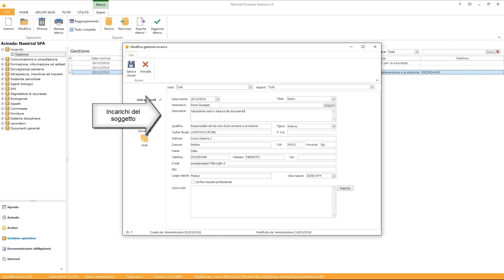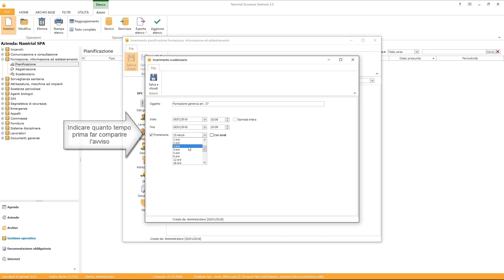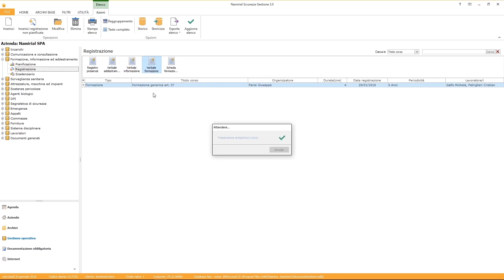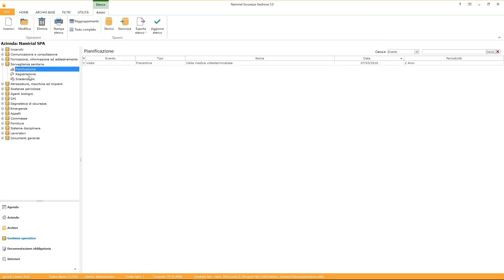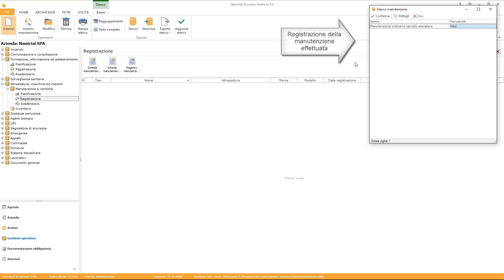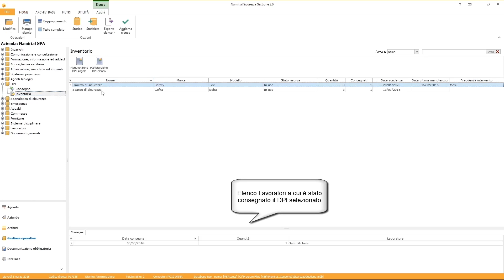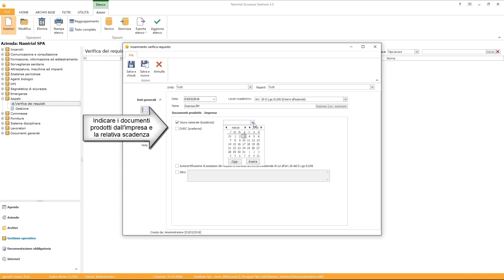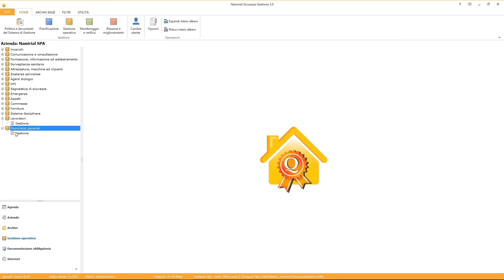SICUREZZA GESTIONE: GESTIONE OPERATIVA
Pianificazioni e Registrazioni di: corsi di Formazione, Sorveglianza sanitaria, Manutenzione macchinari, ecc. Scopri Sicurezza Gestione